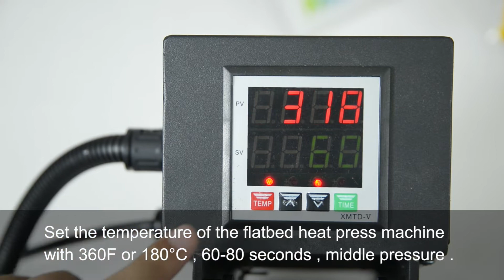How to heat transfer sublimation MDF heart shape coaster